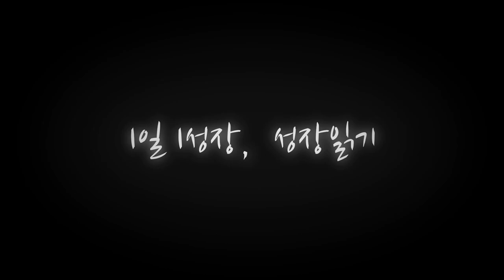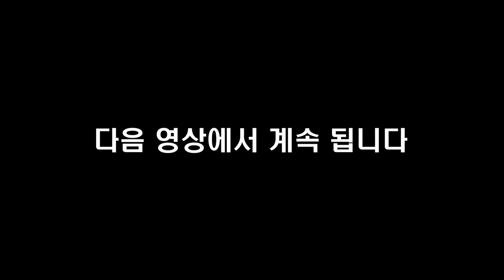향후 1년동안, 삼성전자의 주가는 '이것'에 달렸습니다 I 김영웅 1부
📚 『 어이, 김과장! 주식투자 이젠 배워서 하자! 』 도서 구매 📚

고맙습니다.